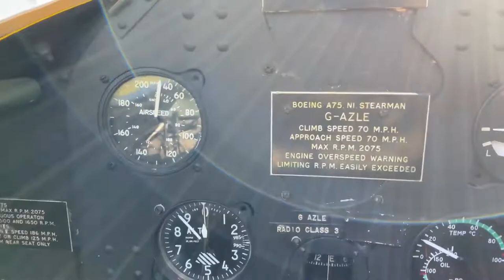1940 BOEING/STEARMAN A75 N1 For Sale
Boeing Stearman A75-N1 G-AZLE

• Engine: Continental W670-6N, 220hp, Hours 383, Maximum Speed 117 kts

• Propeller: Sensenich 98-AA-66, Number AF8029, Hours 125

• Airframe: 2560 Hours

• Range: 505 nm, Cruise Speed 83 kts

• Reg/Serial: G-AZLE / 75-8543

• Maintained: Clive Edwards

• Based: Compton Abbas, Dorset, UK

• Built: 1940

Photo Copyright: Rob Stewart

Boeing Stearman A75-N1 G-AZLE has become exclusively for sale with Eagles Eleven. This stunning 1940 example of Boeing’s legendary WW2 trainer has low airframe, engine, and propellor hours, the aircraft has always been hangared and is maintained by the renowned Warbird engineer Clive Edwards.

This U.S. Navy Stearman has for the last five years been a regular sight over the skies of Dorset, currently operated by DH Heritage Flights Ltd, flying from Compton Abbas airfield.

This aircraft has just 383 engine hours, 125 Propellor hours and benefits from a full Certificate of Airworthiness, other benefits include Redline Disc brakes, 7 spare Cylinders, and a McCauley VP Propellor also with a MTOW of 1338Kg this aircraft can be flown with a LAPL.

Currently on the U.K. registered as G-AZLE with the next annual due April 2023.

Price: £120,000 (plus TAX if applicable) – Enquire